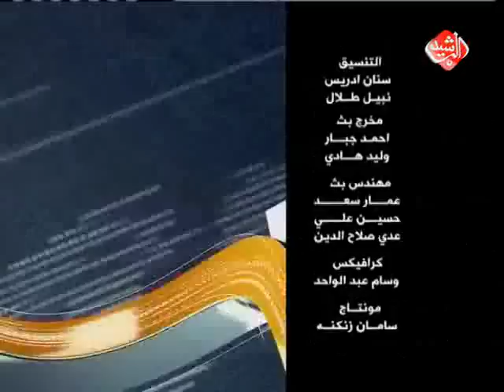News Room غرفة الاخبار قناة الرشيد - يوم 25-5-2015